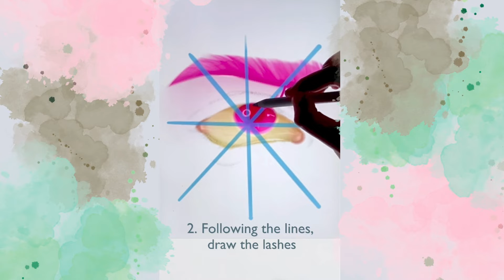You'll NEVER believe how EASY this EYELASH HACK is! 🤯 | ARTEX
✽ OPEN ME ✽

Drawing eyelashes in 5 minutes or LESS!

In my opinion eyelashes might be the hardest part of drawing eyes because they have the power to shape it in different ways. After trying different ways of drawing them I realized that this is the quickest way AND HIGHLY customizable in terms of shape!

Art is a big passion of mine, and I've recently started creating digital art pieces! I enjoy making digital art speed paint videos as well as art tutorials on this channel!

If you are an art enthusiast such as myself, starting your art journey, or just want some entertainment, then this is the channel for you!

✽ Music Used ✽